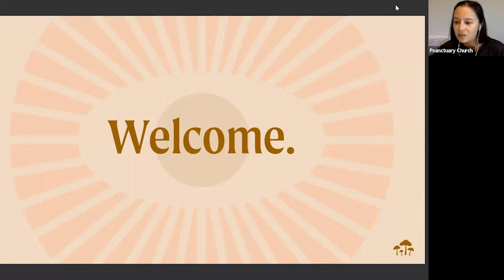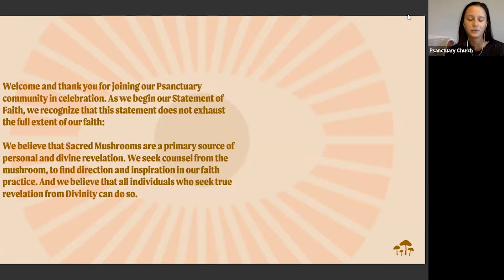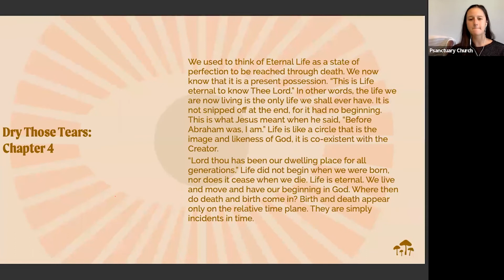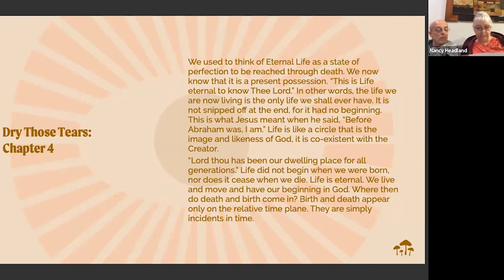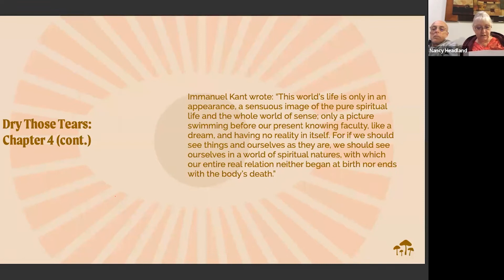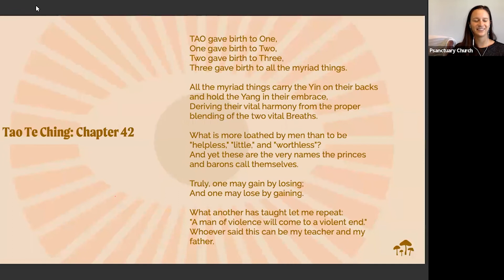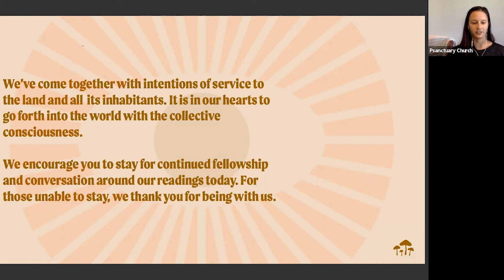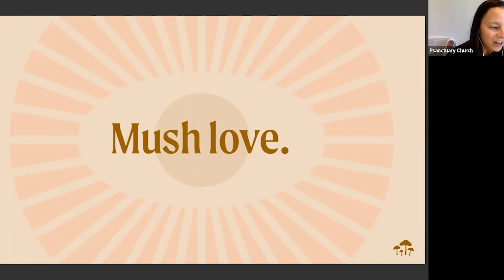Psanctuary Sunday Service • 02.13.22 • 10-12 EST • The Tao Te Ching • Dry Those Tears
📚Dry Those Tears

The mission here at Psanctuary is to shepherd a non-denominational, international faith-based community that centers around the instrumental sacrament of sacred (psilocybin-containing) mushrooms for personal, communal, and global healing.

Our 10 AM Sunday services are a place we gather together as a community. Although we do not partake in the sacrament during these services we find common ground together in our recognition that the mushroom has brought us together.

The Psanctuary community consists of families and individuals from all walks of life and is open to individuals from any faith or background. We are an inclusive community recognizing only one race of humans and one life force that manifests in a multitude of forms and appearances.

If you find alignment with our church consider attending our Sunday Service as the first step toward membership.

We also have a podcast! Psilocybin Says is a podcast that explores the influence that psilocybin mushrooms have on social and individual development.